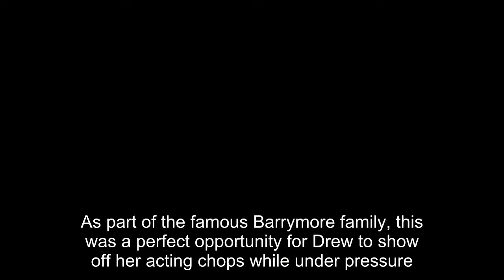Who Was Saturday Night Live’s Youngest Host?